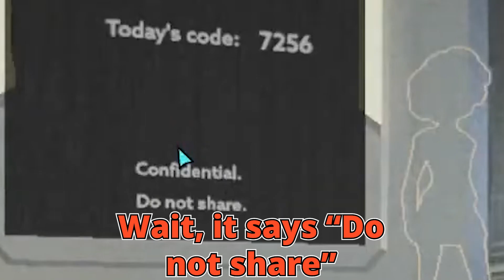Mysta Leaks Confidential Information -【Nijisanji EN | Mysta Rias, Petra Gurin】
Alternate title: Mysta tries looking up Petra's Skirt